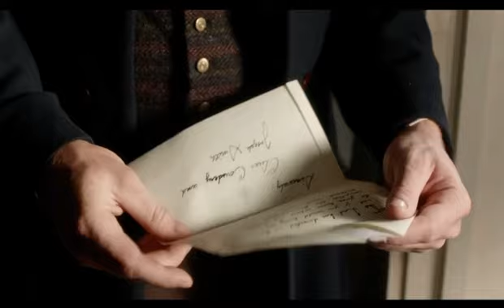Los tres testigos del libro de Mormón: Martín Harris, Oliver Cowdery, David Whitmer. Ven sígueme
Las planchas de oros son mostradas a los 3 testigos: Martín Harris, David Whitmer y Oliver Cowdery. Luego más adelante son mostradas a 8 testigos. Al igual que ellos si leemos, oramos y preguntamos a nuestro Padre Celestial nosotros también podemos ser un testigo de la verdad!